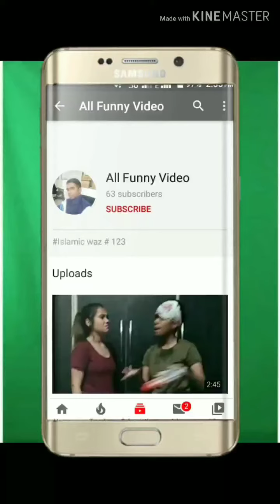Kapil Sharma fun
Yea Funny Vedio hai#VoiceAssam#TechnicalGuruji#